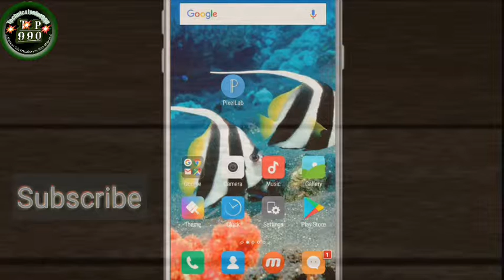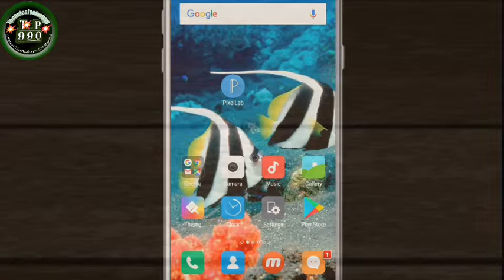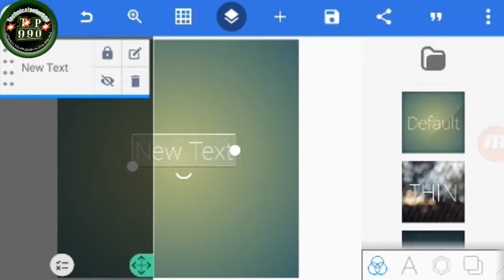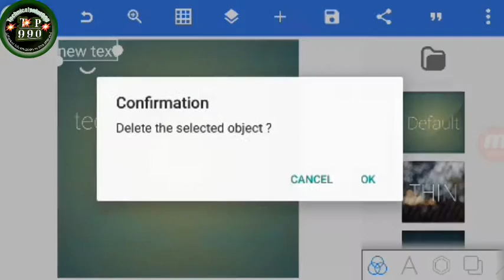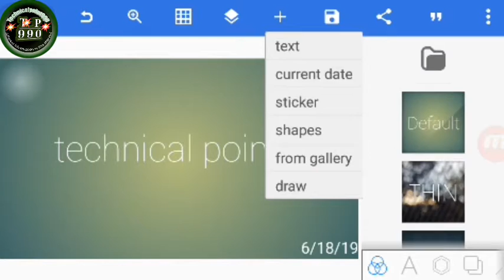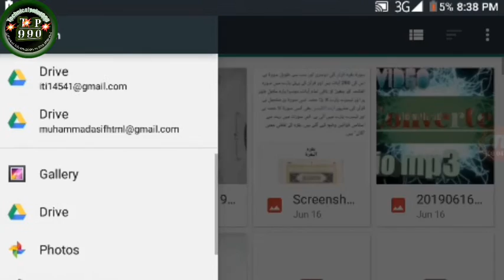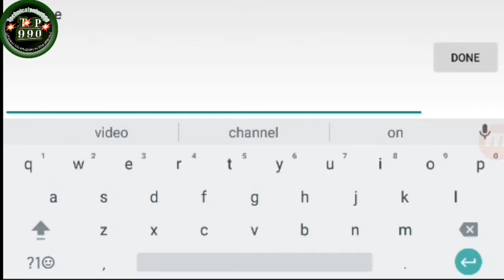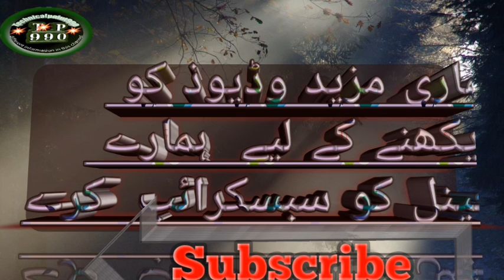How to make Picture editing for YouTube videos| on Android application| by Muhammad Asif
Frnds is video main ma ap ko picture editing k bare main btao ga ke ap apne YouTube videos k leye ik beautiful sa thaimnail kesye bna skhate h an se hamara ik new Lecture start hu the h
I hope.
Allah help us.